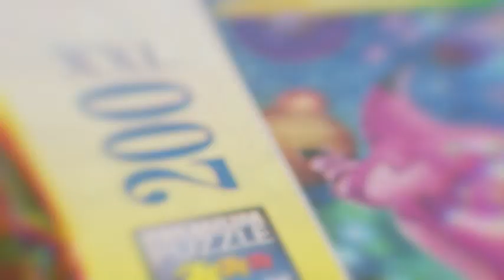118013271 Puzzle París 200 piezas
¡Ravensburger tiene el puzzle perfecto para ti! Este puzzle tiene un diseño único y está fabricado con materiales exclusivos de alta calidad. Al estar hecho de cartón espeso y papel de lino antirreflejo, las piezas tienen un ajuste perfecto. Los puzzles son una excelente herramienta para el desarrollo de la motricidad fina, las habilidades de reconocimiento y la concentración. Incluye 200 piezas.